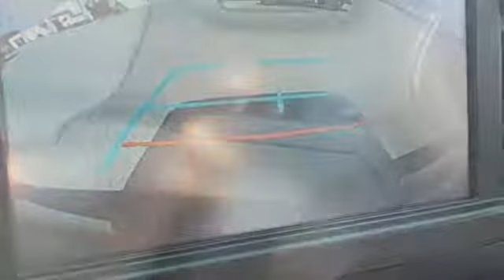2019 Toyota Tacoma 4WD Lumberton NC Saddletree, NC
Year: 2019
Make: Toyota
Model: Tacoma 4WD
Trim: SR Double Cab 5' Bed V6 AT
Engine: 3.5 Cyl
Transmission: Automatic
Color: BARCELONA RED
Interior: Cement Gray
Stock #: T193717
VIN: 3TMCZ5AN2KM264184